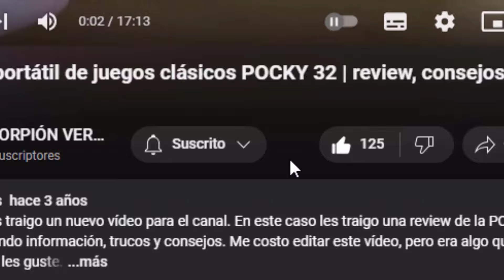ELIZABETH LIBERA A MELIODAS | The Seven Deadly Sins Grand Cross #19